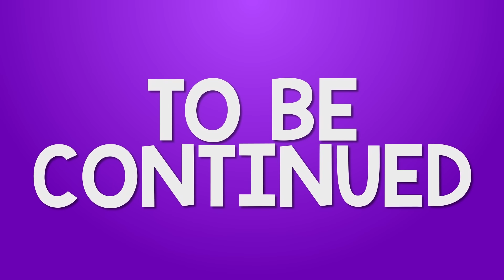Disappearing Act + More Cute Stories and Rainbocorns Cartoons for Kids | Girls Animation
DJ's guest star, Pudding Pop, vanishes, leaving Missy and DJ in a bind. They recruit Mozie the Kittycorn singer as a replacement. DJ and Mozie deliver a fantastic performance together, saving the show and delighting the fans.

00:00 Disappearing Act
02:44 Merboos Hide and Seek
05:15 Supernatural Sing-Off
08:12 Double Royal Tasty Trouble
11:09  Teamwork"
13:25 Sweet Treat Stage Fright
16:28 Mermaid Cove
19:14 CAKEtopus
21:43 Big Bow Bath Time
24:31 Crab-A-Thon
27:01 Meribella the Monstercorn - Halloween Special
30:00 Legendary Leaf Pile
32:34 Royalle’s Big Comeback
35:09 Sea Circus Spectacular
38:30 Sweetheart Sledding
41:10 Cotton Candy Clean Up
44:09 A Whale of a Tale
46:59 Dance Dance Fairy Pants
49:36 Funny Sea Animals
52:34 RainboCORN Maze - Thanksgiving Special
55:16 Dance of the Sugar Plum Fairycorn - Christmas Special
58:32 Enchanted Easter
1:01:21 The Princess and the Pet-Groomers

Rainbocorns are magical, cuddly creatures with colorful fur and sparkly unicorn horns! They love exploring new places and coming up with imaginative ideas, but most of all they love to sing and dance together! From Puppycorns to Bunnycorns, Mermaidcorns, and more, these fun-loving creatures love to spread kindness and friendship wherever they go. What amazing adventures await you with your very own Rainbocorn?